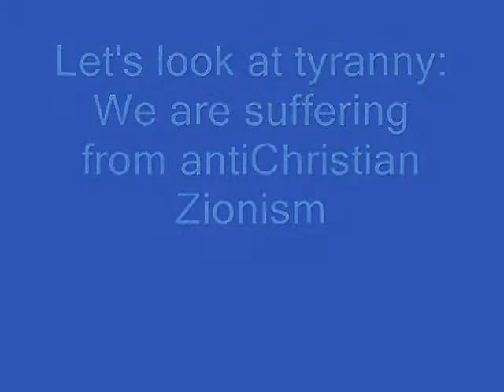Christian Community video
Introduction to The Christian Community, Movement for Religious Renewal. Rituals, freedom from dogma, the Gospels enlivened by clear thinking.